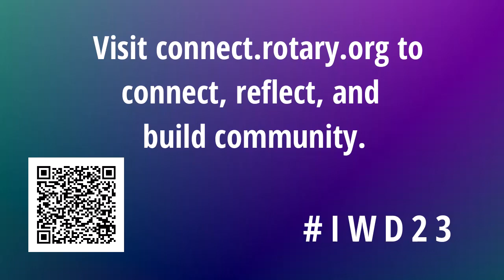Rotary International: IWD2023 - Burnout In This Current Age (Dr. Amy Imms, Australia)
Dr. Amy Imms (Australia): Dr Amy Imms is a medical doctor who helps people struggling with burnout to recover and create a life of meaningful productive work alongside rest and joy. She is a strong believer that we cannot accept exhaustion and overwhelm as an intrinsic part of modern life, and that with solid evidence-based burnout-specific support we can thrive, not merely survive. Amy is also passionate about addressing and preventing burnout form a workplace and system perspective, and supports organisations through workshops, training and consulting. Amy puts her own advice into action daily as she balances five children alongside running a business and living a full life. If you're feeling burnt-out, Amy wants you to know that you're not alone, you're not a failure, and recovery is possible.